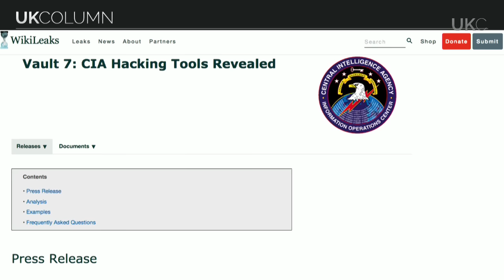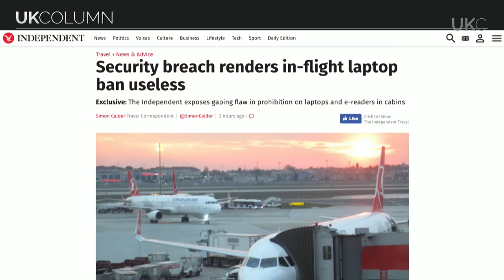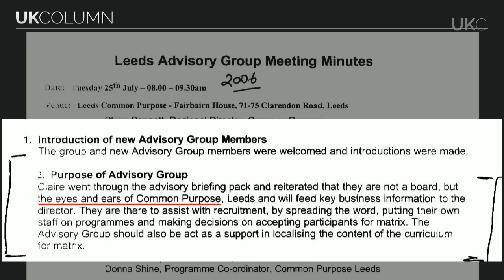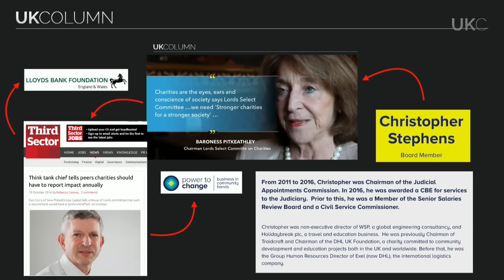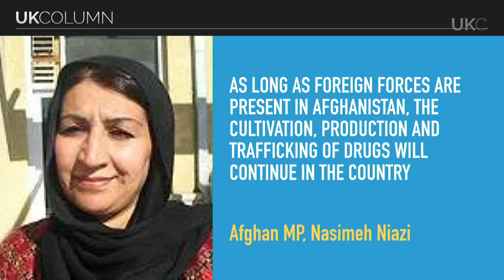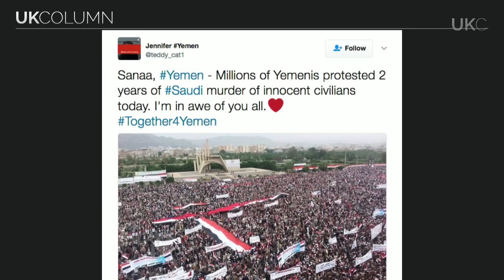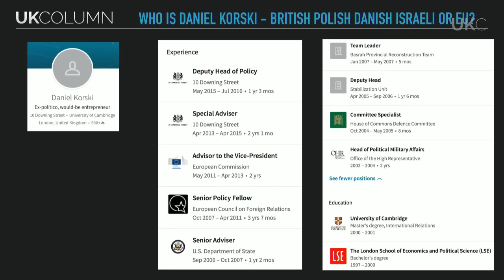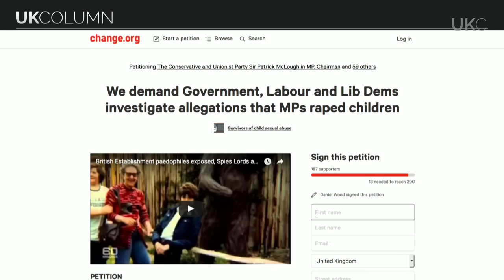UK Column Monday 27/03/2017: The Reason for the Westminster False Fag Becomes Clearer One.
UK Column Monday 27/03/2017:

The Reason for the Westminster False Fag Becomes Clearer One.